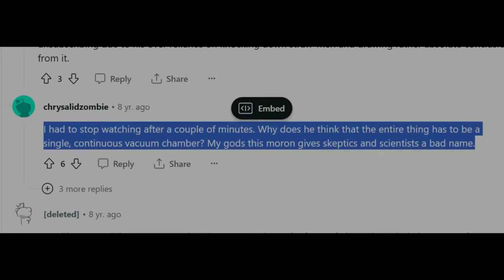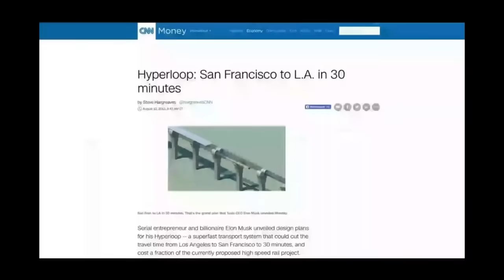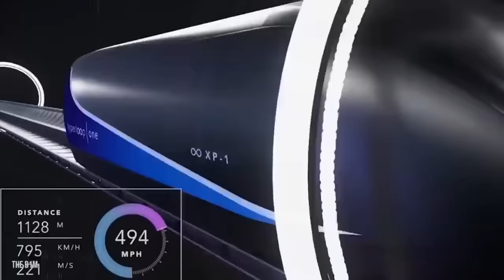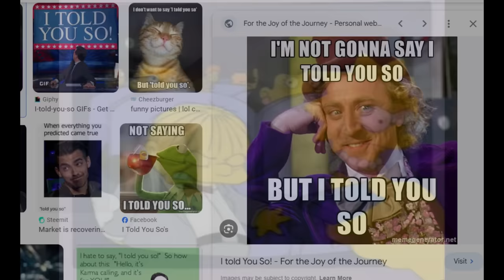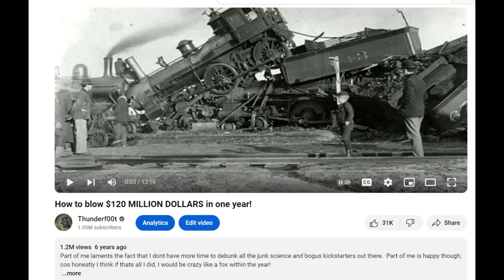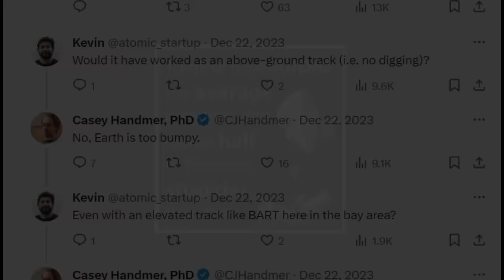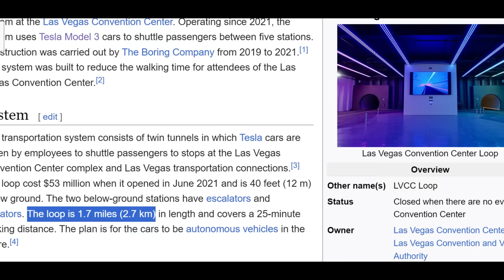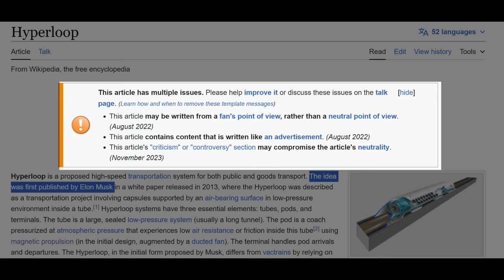Worlds largest Hyperloop Company GOES BANKRUPT!